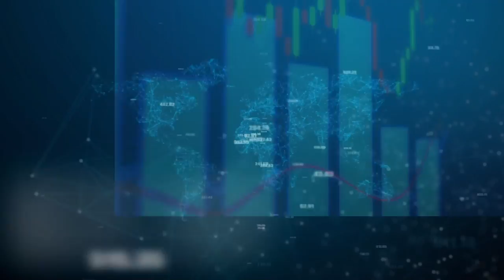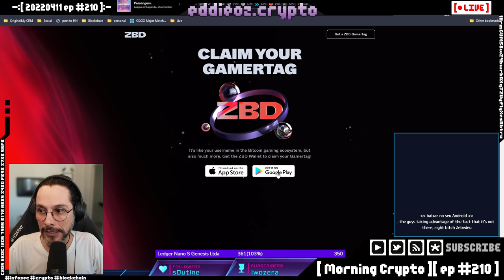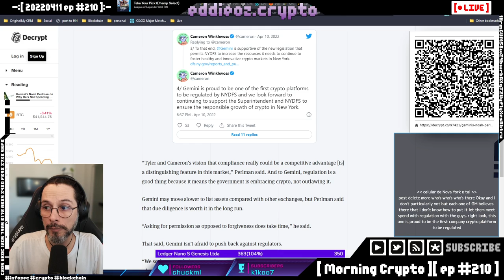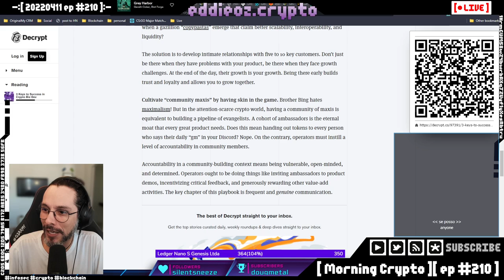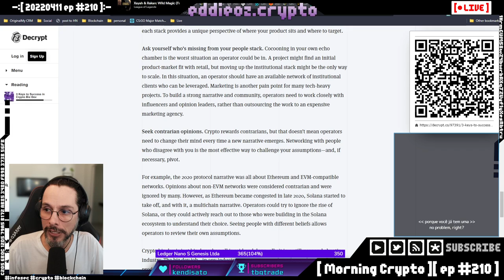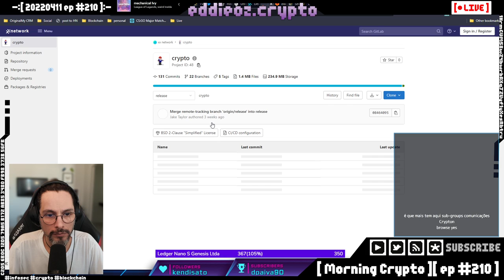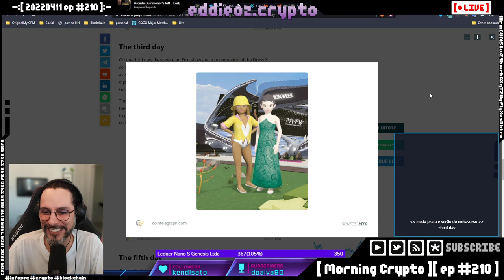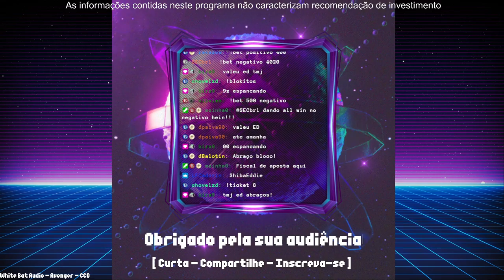[ Morning Crypto ][ ep #210 ]: Bitcoin Beach, Coinbase treta, Ark Treta, Twitter, Privacidade, Bitc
[ CONTEUDO ]

*   Bitcoin Beach,

*   Coinbase treta, Ark Treta,

*   Twitter do Patrono,

*   Privacidade,

*   Bitcoin e casos de uso,